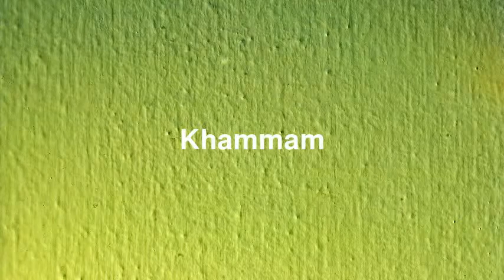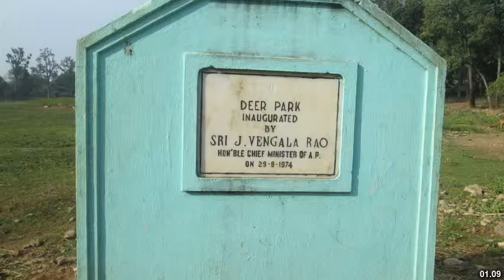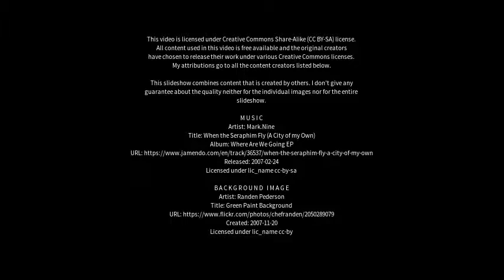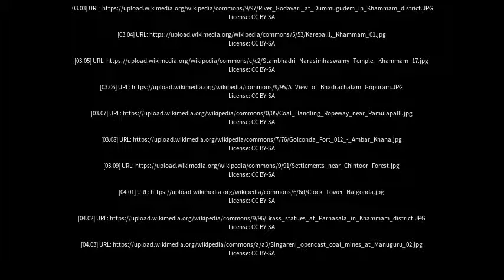Best places to visit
Best places to visit - Khammam (India) Best places to visit - Slideshows from all over the world - City trips, nature pictures, etc.